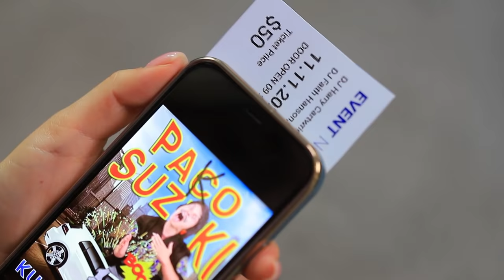Zengin ama Popüler Olmayan Kız ve Fakir ama Popüler Olan Kız / Öğrenci Türleri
Paranız olduğunda popüler bir öğrenci olmak kolaydır. Ama her zaman değil. Bazen fakir öğrenci zenginlerden çok daha popüler hale gelir. Para, şansı satın alamaz.